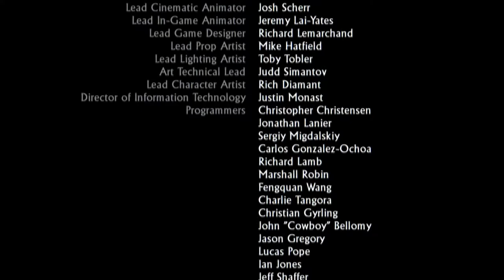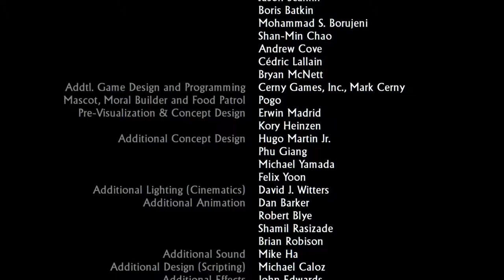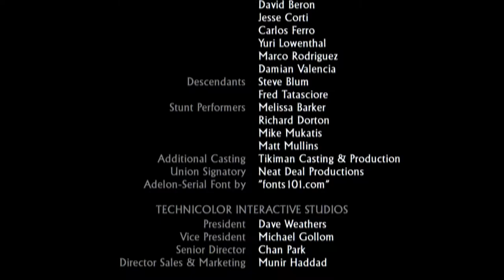UNCHARTED: EL TESORO DE DRAKE | WALKTHROUGH | ORO Y HUESOS [FINAL] #11